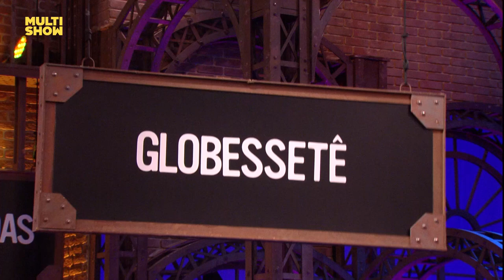E se Globo e SBT fossem um só canal? | Tiago Abravanel | Tatá Werneck | Lady Night | Humor Multishow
Confira os melhores quadros de Lady Night que não entraram na TV!
Tatá Werneck e Thiago Abravanel apresentam o jornal da Globessetê: a emissora que é a junção da Globo e SBT.

Tem vídeo novo, dona Multishow? Tem sim! Fique ligado na nossa programação:

Zodíaco da Fê   -  Toda Segunda -  20h
Conselhos de Rique - Toda Terça - 20h
Esquenta Lady Night -  Segunda a Domingo - 21h